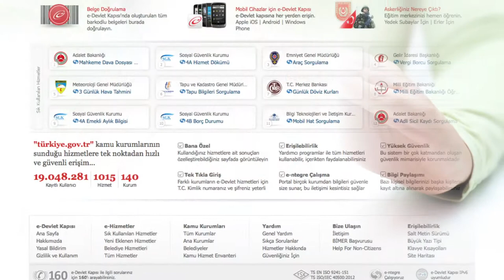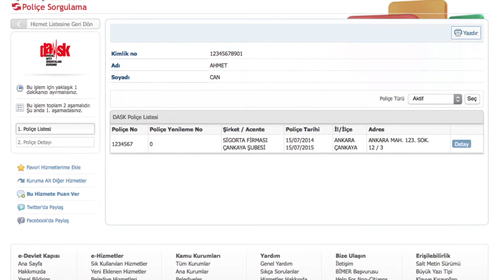e-devlet kapısı - I "DASK Poliçe Sorgulama"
e-devlet kapısı | "DASK Poliçe Sorgulama" sorularını yanıtlayan video.